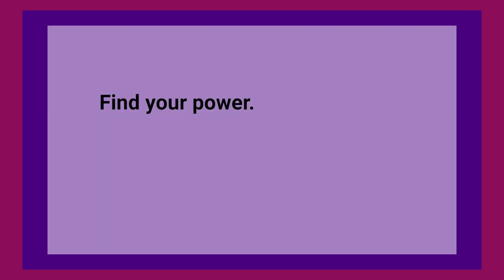Find Your Power. Use Your Voice.